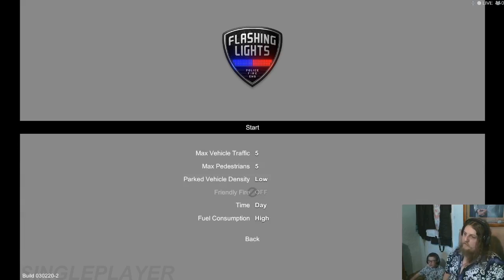Flashing Lights Ep04 Now With Sunglasses - TGB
Come hang out on Discord Recorded this a while back but forgot about it, enjoy

Merulu
Batprince